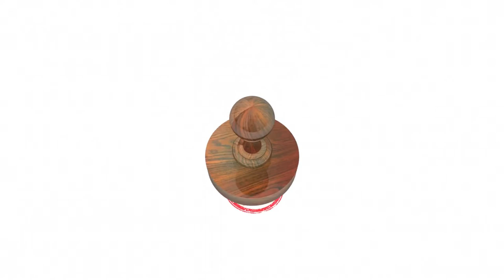How is preparing Course Curriculum like? | How to measure the effectiveness of a Course Curriculum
Adult Education related books:
🧚Artistic ways of knowing
🧚Continuing Education in colleges and universities
🧚The Adult learner
🧚Experiential learning
🧚New perspectives on designing and implementing professional development of teachers of Adults